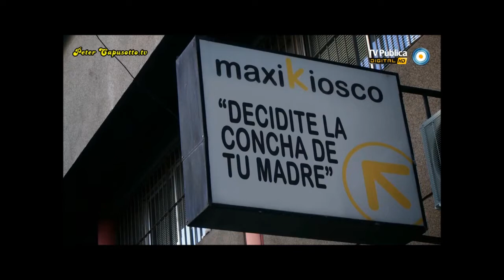KIOSKOS DECIDITE LA C... DE TU MADRE Y LA P... MADRE ESTÁN SACANDO FOTOCOPIAS - Capusotto